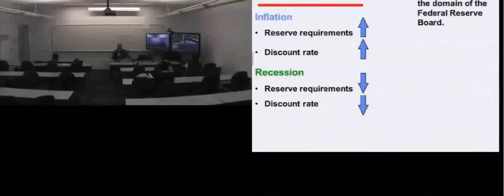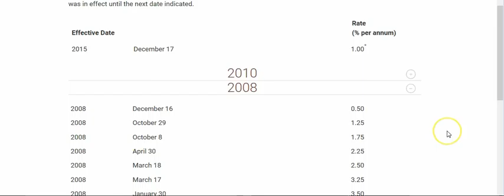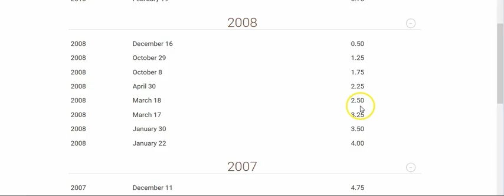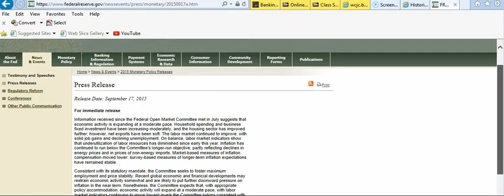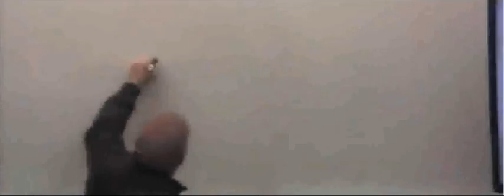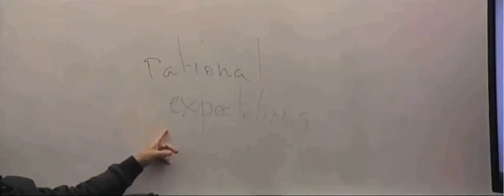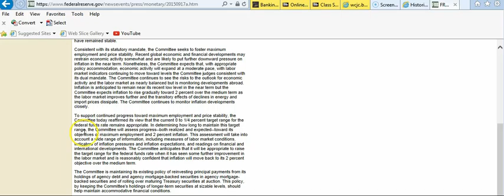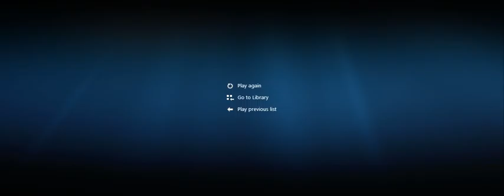Economic Policy, Class Session, Part 7